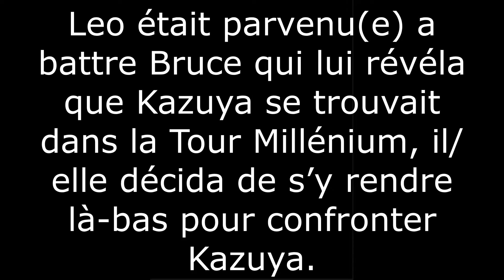Tekken 6 PSP épisode 4 Leo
Quatrième épisode de Tekken 6 auquel on suit Leo qui va tenter de venger la mort de sa mère.
Comparé à l'épisode de Baek, j'ai refait l'épisode avec Debut car c'était au moment où je n'arrivais pas a faire fonctionner OBS sans qu'il bugue, du coup, la qualité de cet épisode est un poil différent du précédent.